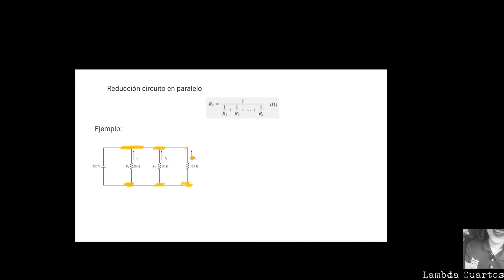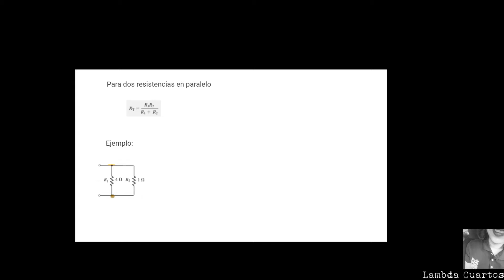Circuitos en paralelo #2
podcast:
El ciervo y la nutria

¿Poesía?